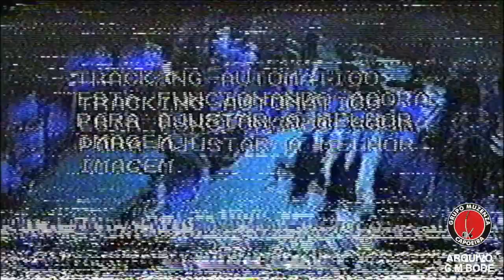MUZENZA BLUMENAU - RODA NAVEGA (20 anos)